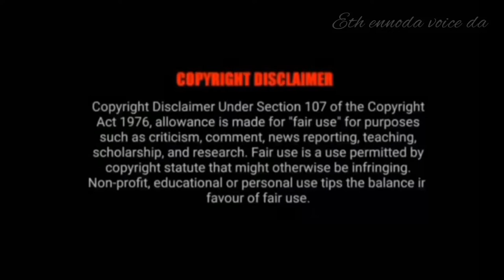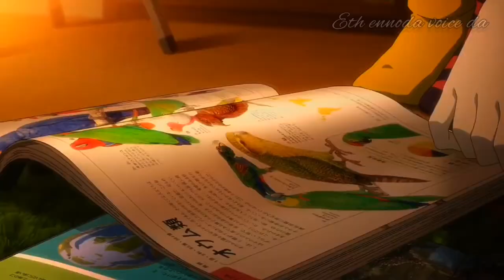BUBBLE ✨️🫧 Malayalam explanation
50th vedio